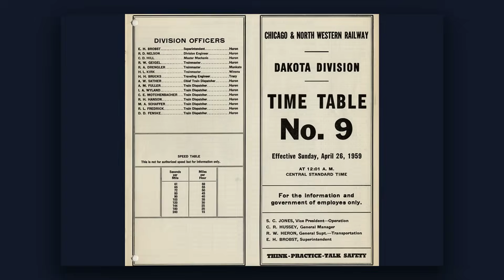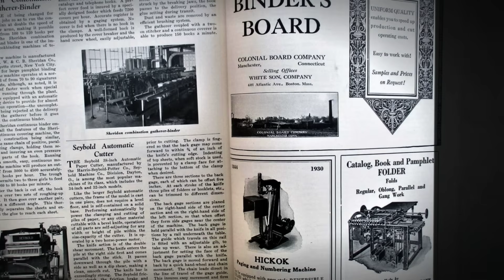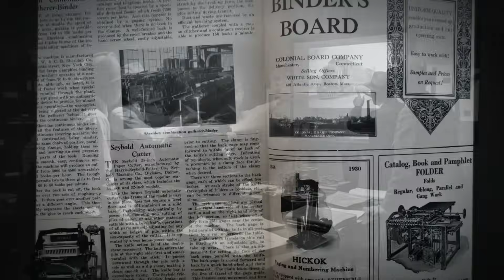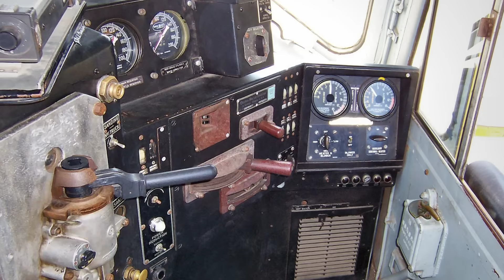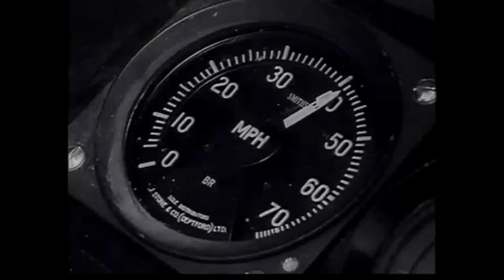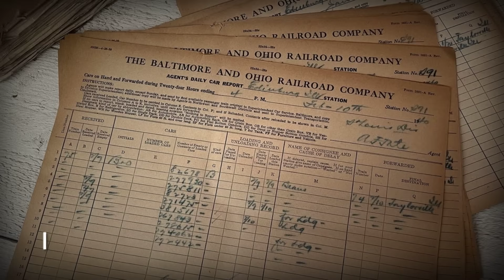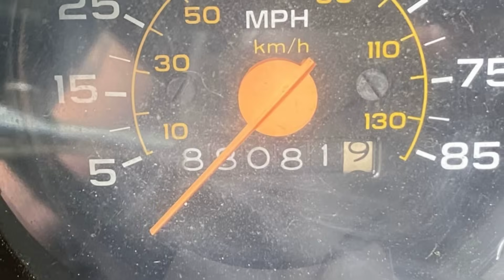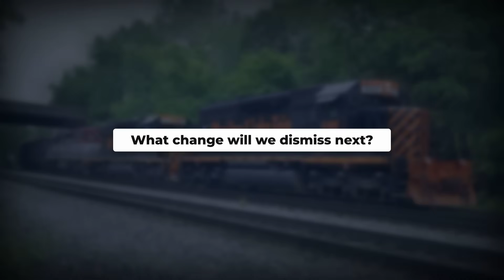Railroads Called It a "Smelly Tin Box" — Then It Retired 5 of The Biggest Steam Engines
When this strange, noisy machine first appeared on American railroads, crews mocked it as a “smelly tin box” that would never replace steam. Early diesel locomotives were dismissed as unreliable, underpowered, and unfit for heavy freight service. But one specific diesel changed everything. In this video, we uncover how a single diesel locomotive quietly outperformed and ultimately retired five massive steam engines, proving railroads were entering a new era. From fuel efficiency and maintenance advantages to crew safety and operational costs, this story explains how diesel power reshaped rail transport forever. The transition marked the beginning of the end for steam dominance—and most people have never heard how fast it really happened.